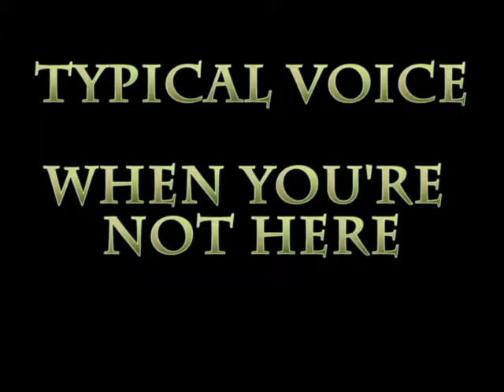Typical Voice - When you're not here (rossi musik fatmawati jaksel)